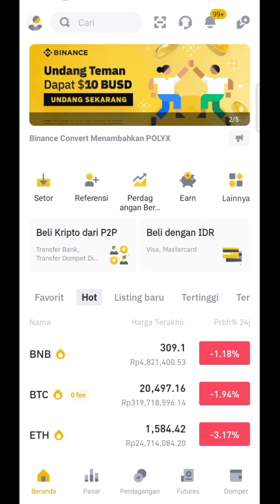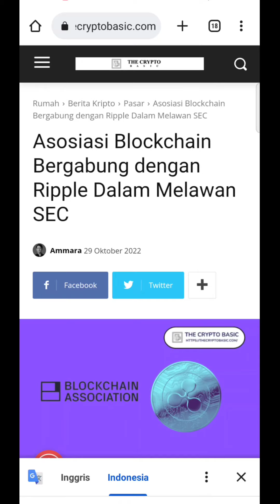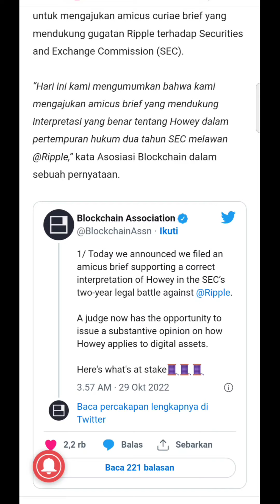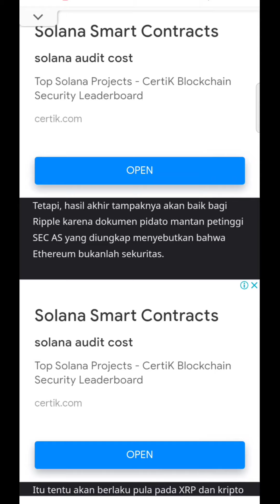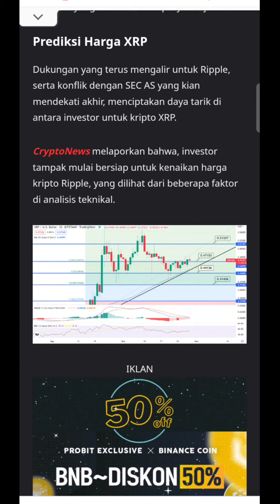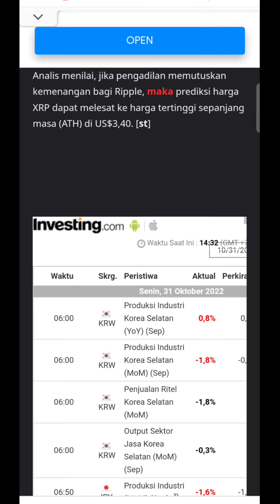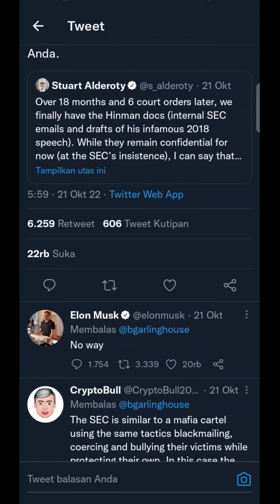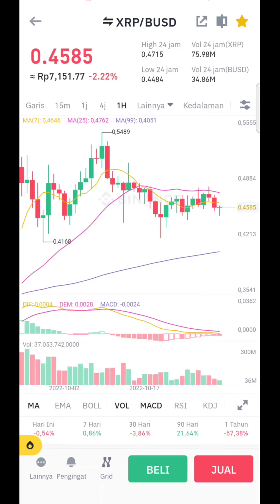DUKUNGAN MAKIN BANYAK‼️XRP ROAD TO $3 DOLLARS🤑🤑🤑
Assalamualaikum..